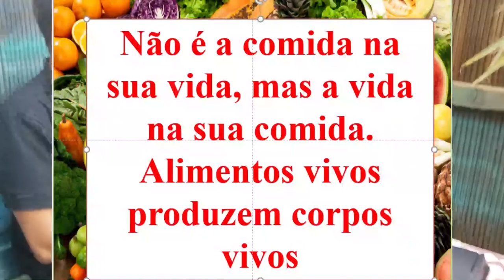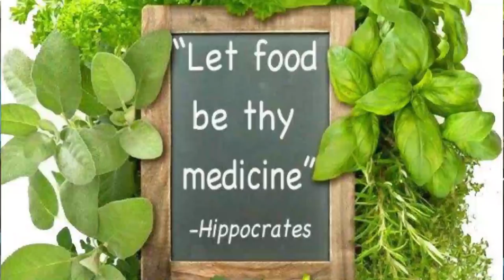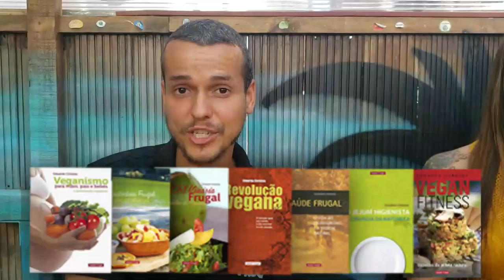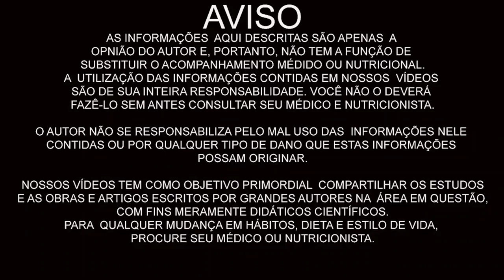FISICULTURISTA VEGANA CAMPEÃ DIETA E TREINO - OLENA STARODUBETS ENTREVISTA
Eduardo Corassa, nutricionista, escritor, palestrante e chef crudívoro vegano, idealizador do Saúde Frugal, entrevista a fisiculturista vegana Olena Starodubets sobre sua trajetória no fisiculturismo vegano, dieta e vida saudável! Imperdível, assistam!

Assista nossos documentários, principalmente o de jejum